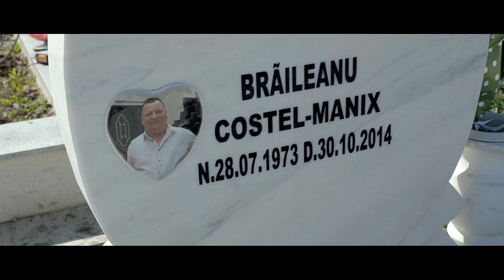Adrian Rigu Patru scanduri si un mormant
📞 Pentru concerte si evenimente: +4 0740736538 (Telefon/WhatsApp)